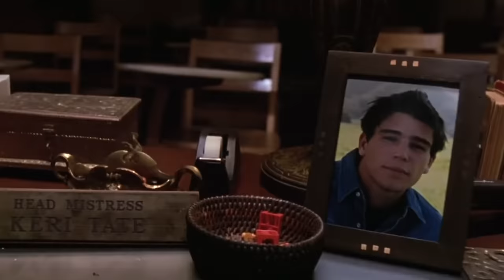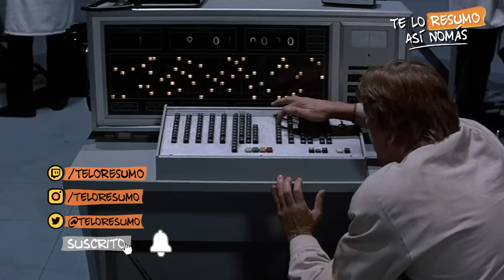¿Como Evoluciono La Saga De Halloween?